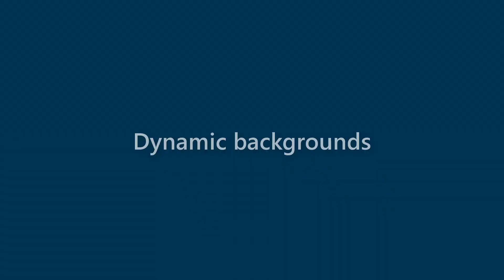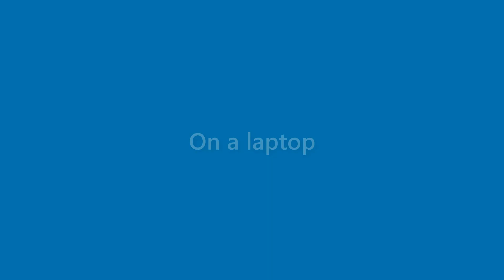Caden Salazar - appearance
Name Look - Caden Salazar - appearance. In this video we present "Caden Salazar" name look and feel in various scenarios.
This video will cover:
How does "Caden Salazar" look as a personal letterhead?
How does "Caden Salazar" look on a business card?
How does "Caden Salazar" look on a computer/laptop screen?
How does "Caden Salazar" look with different background colors?
How does "Caden Salazar" look with various fonts?